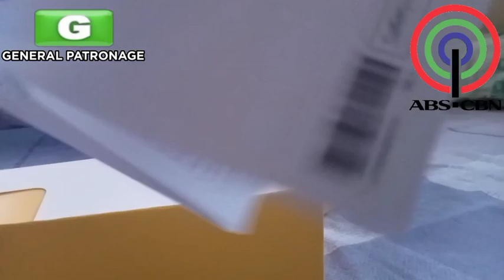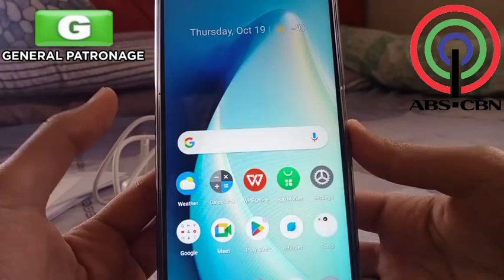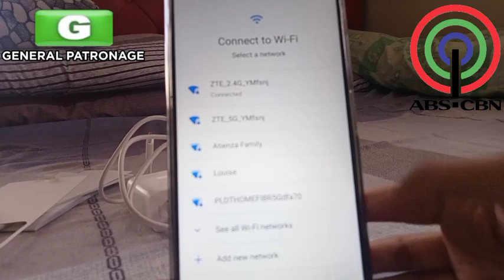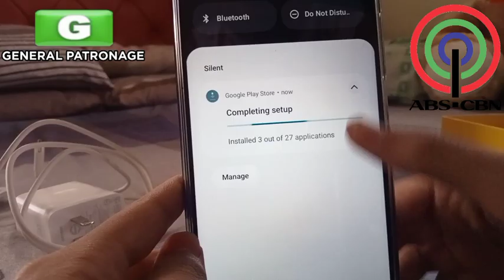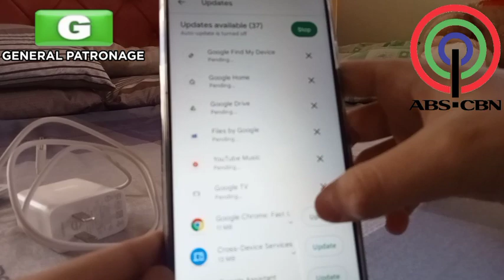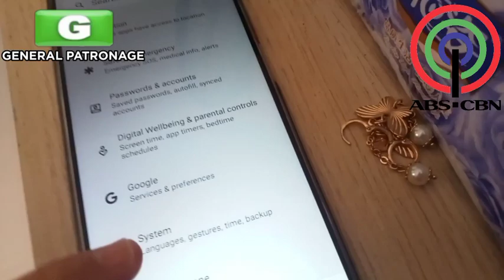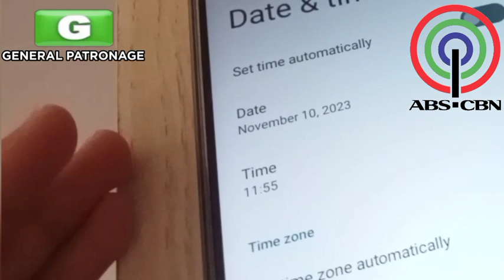Realme C53 Unboxing!!! (Gertygjbsk videos)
Sup Creator builders😉 this is Realme C53 make sure to like and subscribe and btw you can message me if you wantthank you. joined last August 12 2021 the story of Gertygjbsk he makes his on videos with tutorials and start with a 1st city when he make lots of videos and Bryce and Owen he makes survival series and becomes best friend🤗

 Game🎮 none     _______________________________________🎮 most popular games that I have:  Minecraft  Roblox  survivalcraft2
hashtag used